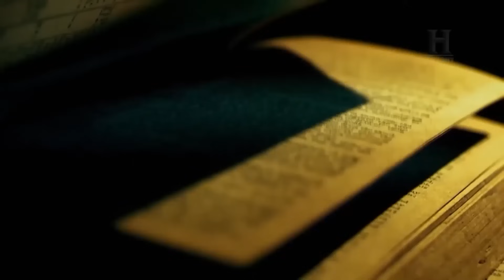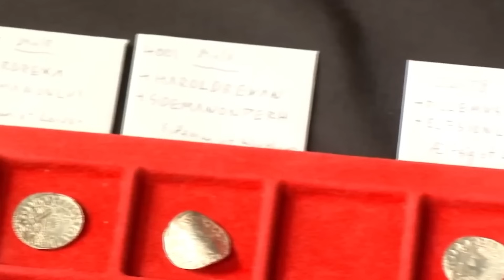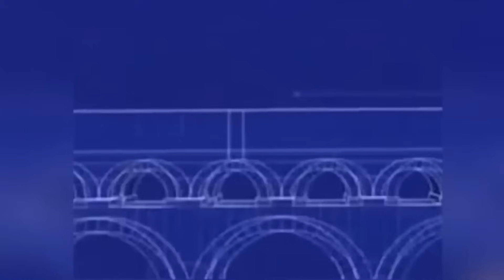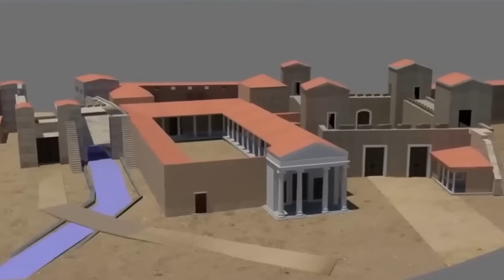Nowo odkryte malowidła jaskiniowe przerażają naukowców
Niektóre rzeczy pozostawione przez naszych starożytnych przodków są zaskakujące. A kiedy mówimy, że są zagadkowe, nie mówimy tego tylko w swoim imieniu, ale także w imieniu archeologów, którzy je znajdują, oraz naukowców, którzy je badają. W tym filmie pokażemy kilka cudownie dziwnych odkryć archeologicznych i zaczniemy już teraz.

Jeśli film Ci się spodobał zostaw lajka

 Zapisz się i dołącz do naszej społeczności ciekawskich i żądnych przygód ludzi.

 Nie zapomnij włączyć dzwonka, żeby nie przegapić żadnych nowych filmów!🛎️🔔😃